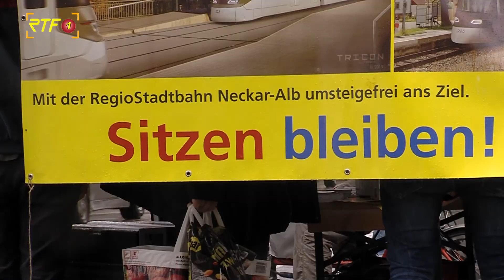Denkfabrik Zollernalb antwortet auf Palmers Ansinnen von „Aus“ des B27-Tunnels